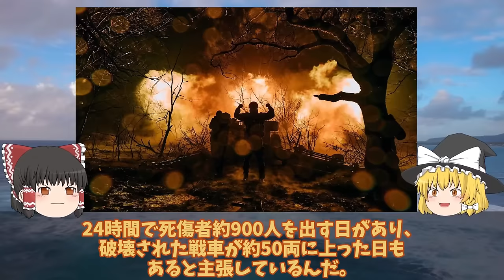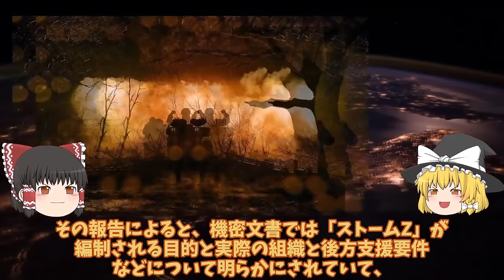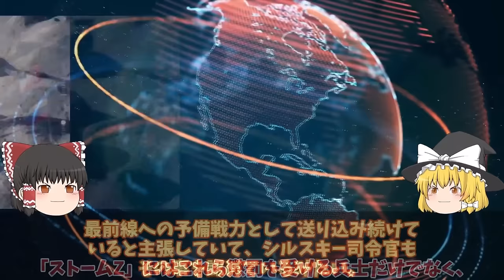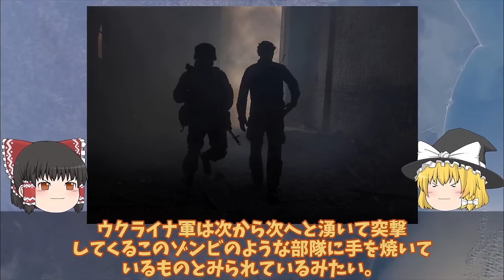【ゆっくり解説・軍事News】クリミア半島奪還スペシャル ウ軍メルトポリで補給路断然神風ドローンでロ軍T72戦車特攻破壊か！ロ軍自爆ドローン恐れる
クリミア半島奪還スペシャル　ウ軍メルトポリで補給路断然神風ドローンでロ軍T72戦車特攻破壊か！ロ軍自爆ドローン恐れる
01ウ軍メルトポリで補給路断然神風ドローンでロ軍T72戦車特攻破壊か！ロ軍自爆ドローン恐れる返り討ち？

01ウ軍メルトポリで補給路断然神風ドローンでロ軍T72戦車特攻破壊か！ロ軍自爆ドローン恐れる返り討ち？

2ザポリージャ州クリミアまでの補給線断絶ロボティネ奪還でロ軍逃亡返り討ちか！ハイマース新戦法でクリミア奪還間近？

3 ウ南部ザポリージャ州最大の戦車戦勃発ロ軍T72枯渇ゾンビ戦車にハイマース炸裂か！ウ軍レオパルド2HIMARS返り討ち？

4ロ軍南部で撤退開始クリミア崩壊寸前ドネツク州アウディーイウカでウ軍停滞中か！ハイマース新戦法でクリミア破壊へ？

5ロ軍南部で撤退開始クリミア崩壊寸前ドネツク州アウディーイウカでウ軍停滞中か！ハイマース新戦法でクリミア破壊へ？